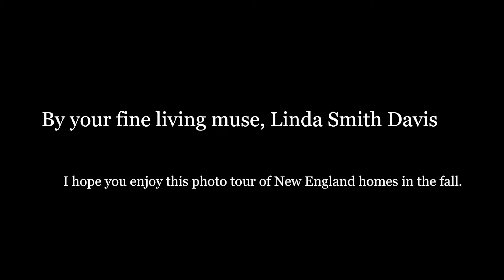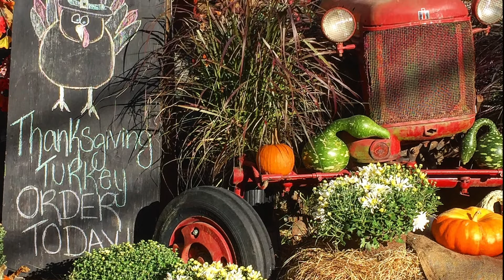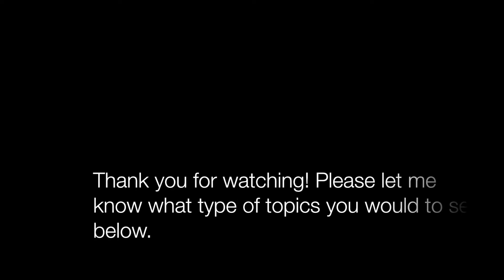Traditional New England Home Styles, Classic, Fall in New England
Welcome to New England in the fall! I put together this photographic tour of Traditional New England homes that have been decorated for fall and autumn season in New England.